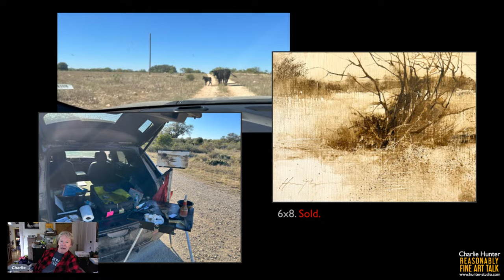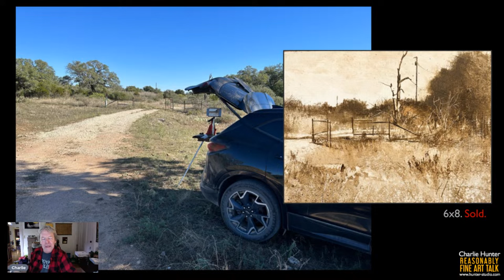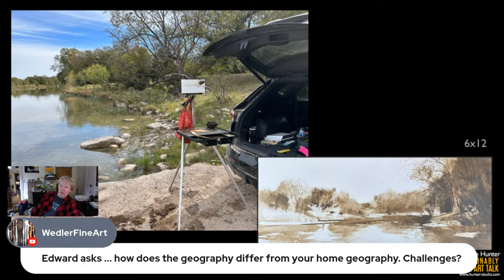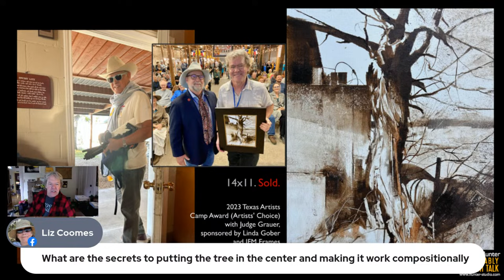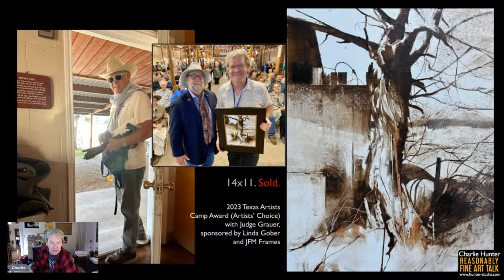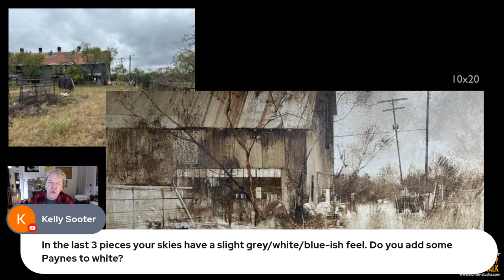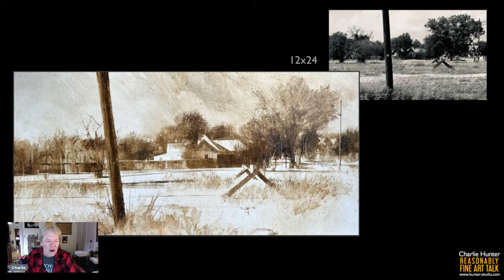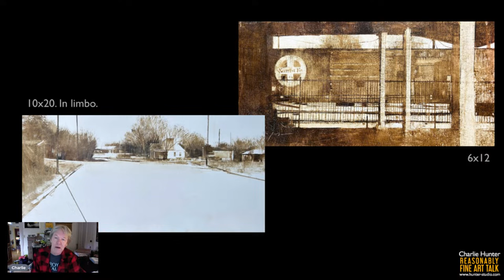#100 REASONABLY FINE ART TALK: Plein Air Texas 2023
Plein Air Texas is a superbly run event that, over the last ten years, has managed to install San Angelo, TX as the epicenter of Texan plein air painting. Charlie talks about the fun and the challenges of painting there in October of this year.